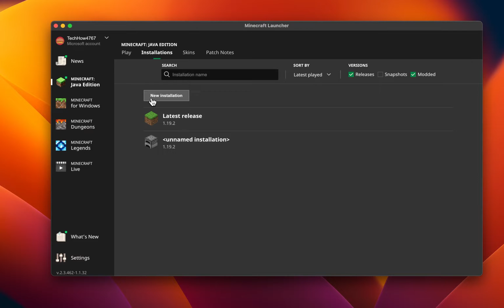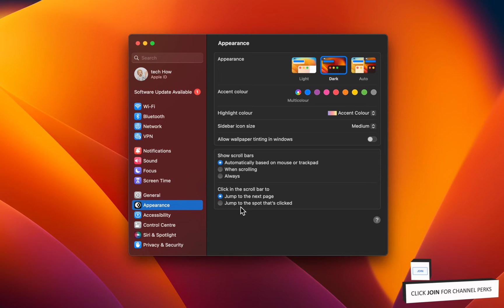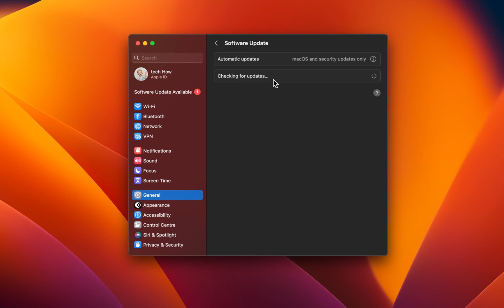How To Fix “Unable To Connect to Server” on Mac - Minecraft Server Error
A short tutorial on how to fix the “unable to connect to server” and other server errors you are getting when trying to join a Minecraft server on your Mac.

Timestamps:
0:00 Introduction
0:17 Check Minecraft Server Status
0:47 Create New Minecraft Installation
1:13 Test Network Connection
1:33 Disable VPN
1:59 Software Update
2:14 Close Background Apps
2:25 Banned or Whitelisted Account